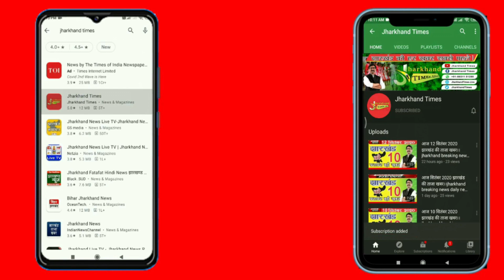Jharkhand Times : जमशेदपुर ककरीपाड़ा में फिर चला प्रशासन का बुलडोजर, 8 मकानों को किया गया ध्वस्त !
जमशेदपुर ककरीपाड़ा में फिर चला प्रशासन का बुलडोजर, 8 मकानों को किया गया ध्वस्त !